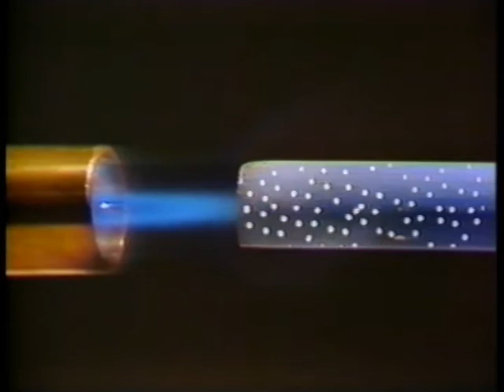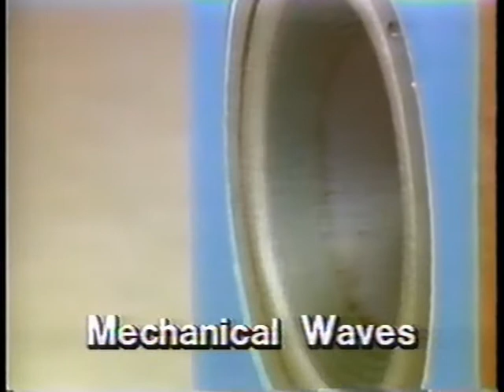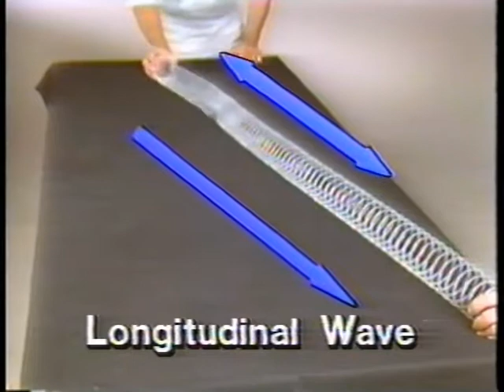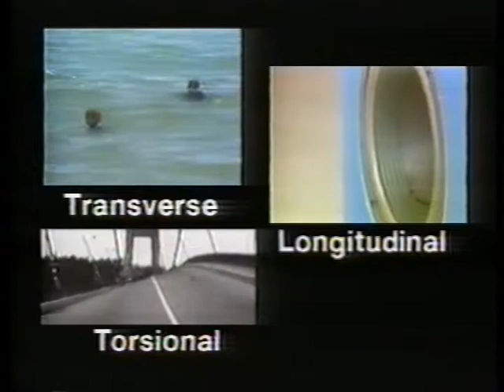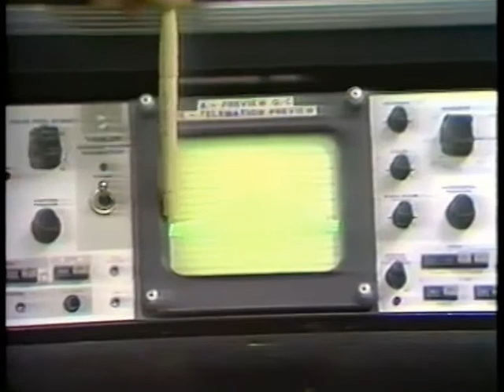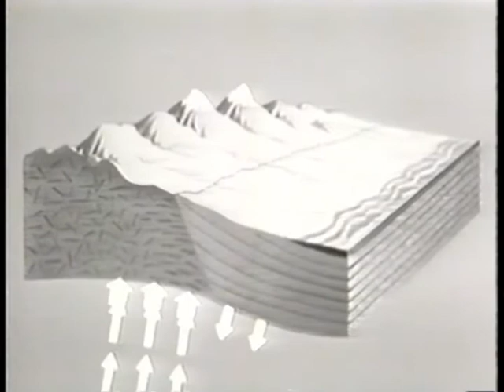Overview -- Waves and Vibrations -- Principles of Technology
Here is an overview of Waves and Vibrations from Principles of Technology. You learn about mechanical waves, electromagnetic waves, transverse waves, longitudinal, torsional, explains between AM/FM radio.